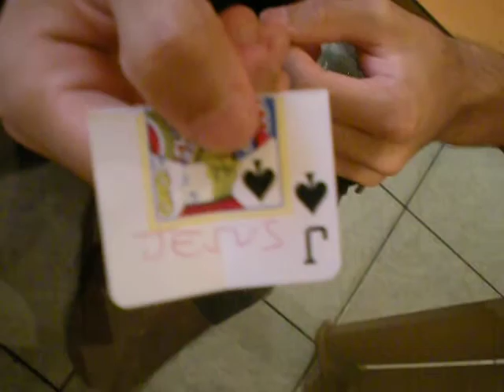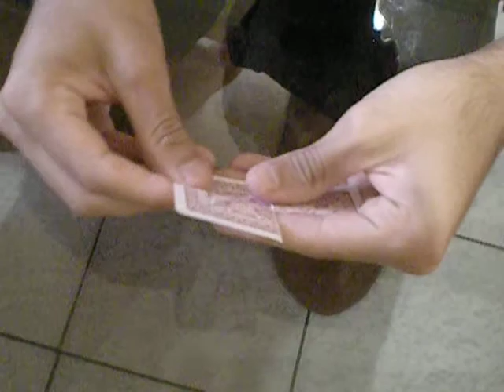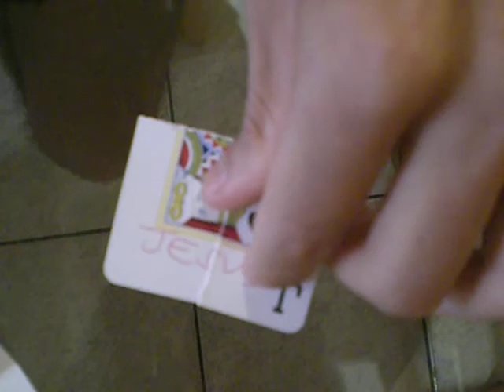Evangelismo Criativo com cartas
Vídeo do André - Podcrê explicando como se faz o evangelismo especial de Natal, postado em Dezembro de 2009.

Esse projeto começou como um projeto local e tem alcançado pessoas de todo o Brasil, instruindo e dando alternativas criativas para as pessoas que tem dificuldade em evangelizar ou simplesmente amam o Evangelismo, visto que é uma obrigação de todo Cristão.

2Co 5:18 - "E tudo isto provém de Deus, que nos reconciliou consigo mesmo por Jesus Cristo, e nos deu o ministério da reconciliação."